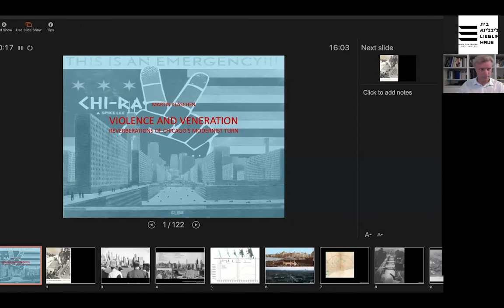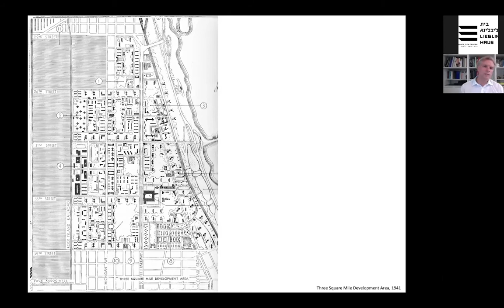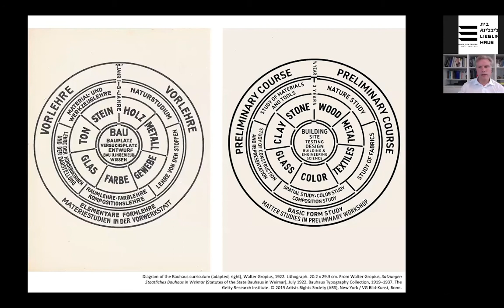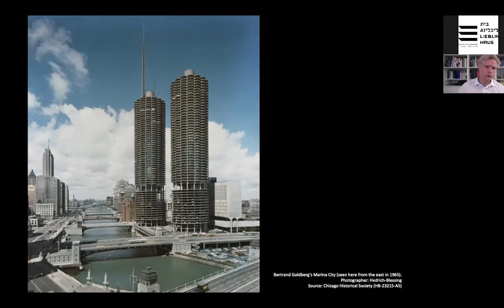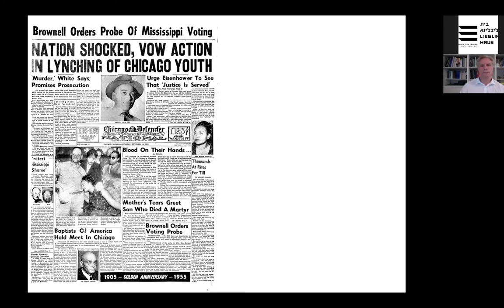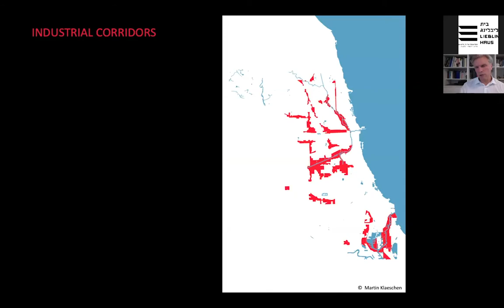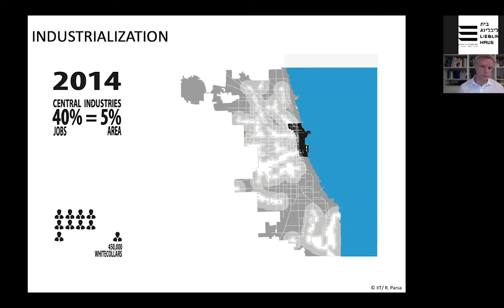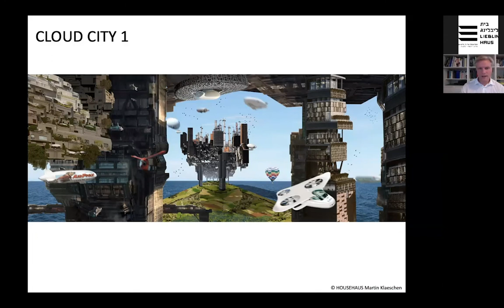From the Research Lab: Violence and Veneration / Reverberations of Chicago's – Modernist Turn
Online lecture by Prof. Martin Klaeschen

8/6/2020

In 1938, after the Bauhaus school had been closed by the Nazis, the school’s last director Ludwig Mies van der Rohe left Germany and emigrated to Chicago. Along with Ludwig Hilberseimer, Walter Peterhans, and Laszlo Moholy Nagy, he devised a master plan for the Illinois Institute of Technology, dubbed “the new Bauhaus.” The realization of this plan to found the campus, build Mies van der Rohe’s groundbreaking lakeshore drive skyscrapers and establish the design school have turned Chicago into a bustling metropolitan and a Modernist mecca in the US. Today, Chicago’s architectural heritage is celebrated all over the world, but at the same time, the city has to face the other effects of this heritage on urban society, such as particularly high murder rates. The lecture will uncover the connections between Modernist development and the social urban status quo in Chicago and discuss their influence on the future of the city.

Martin Klaeschen is a professor of sustainable architecture and urban development at the College of Architecture of the Illinois Institute of Technology, founder of the architecture firm HouseHaus.